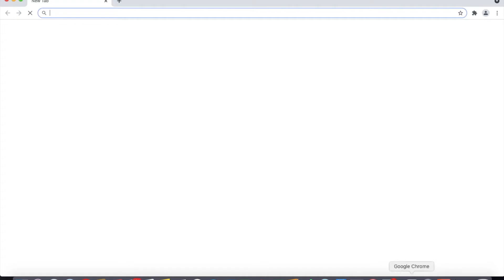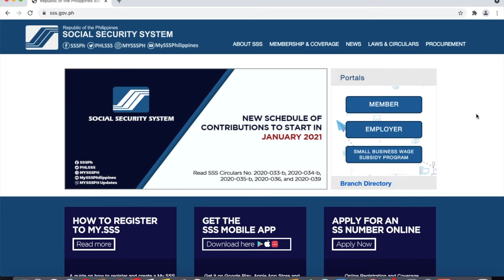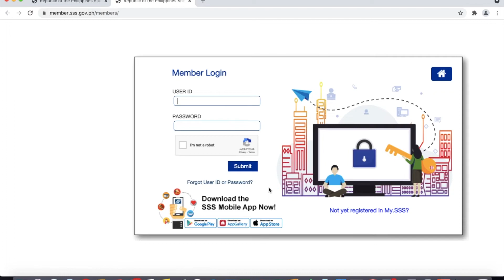How to Recover or Reset your SSS Online Account|Forgot Email, User ID & Password|2021 (Tagalog)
I hope this video will help you to retrieve and reset your Social Security System (SSS) account online especially if you forgot your user ID and Password.